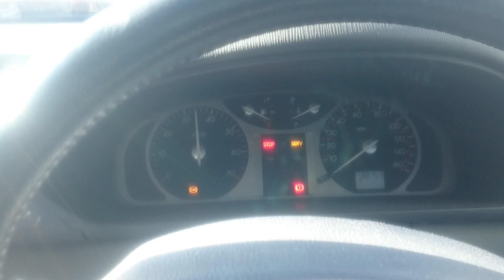96598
Renault Laguna